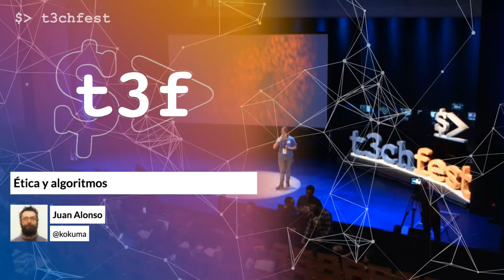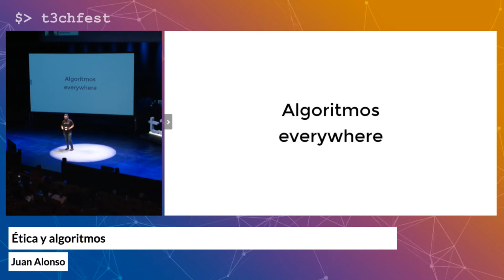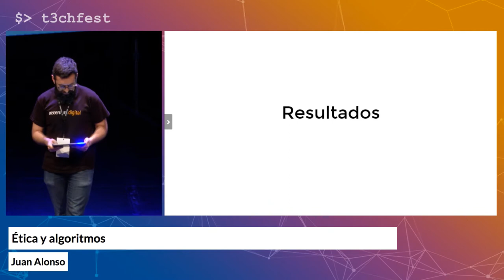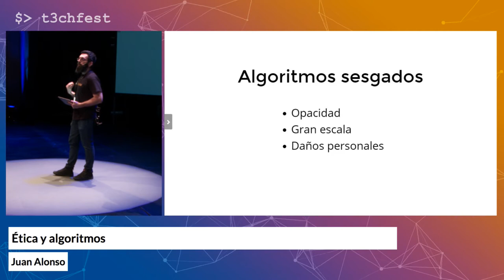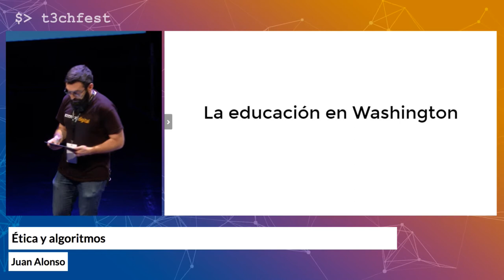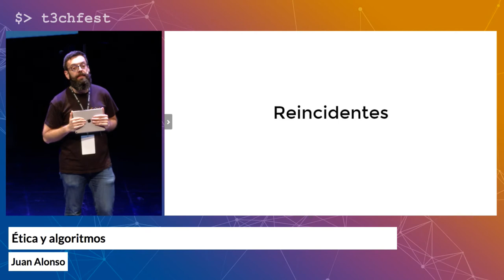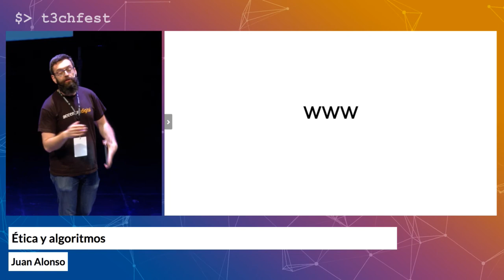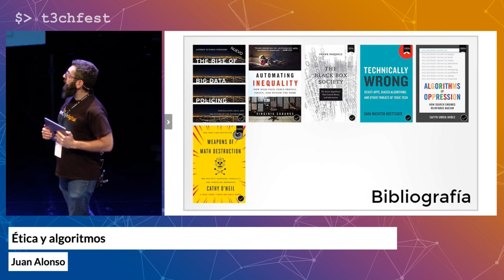Ética y algoritmos | T3chFest 2018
Por Juan Alonso